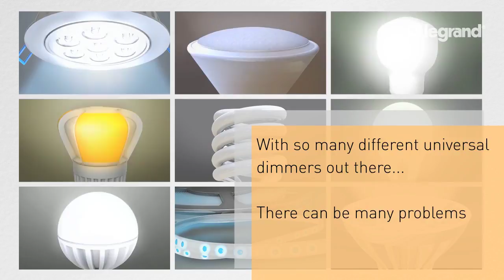Harmony Tru Universal Dimmer HD